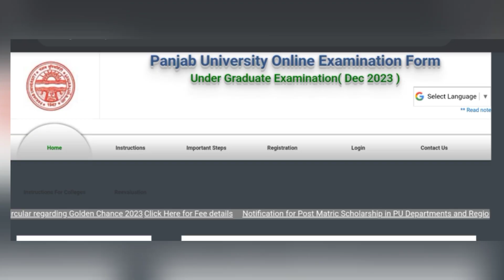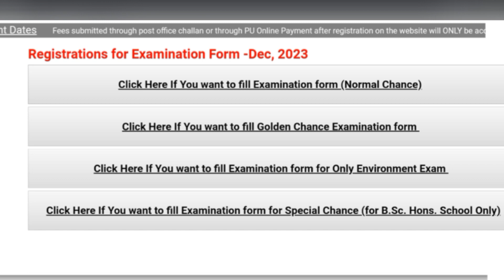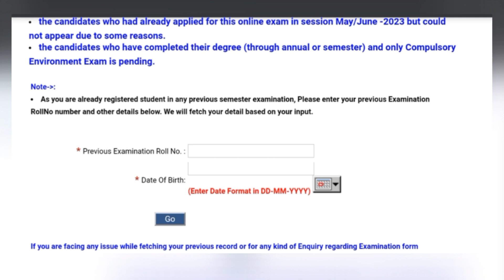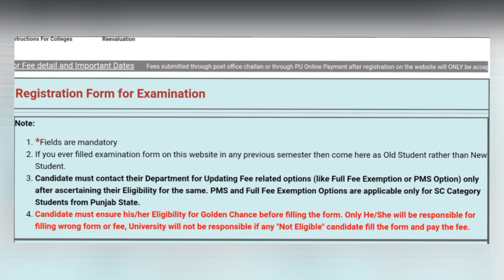PU Dec. Exam Form|| How to get Link||EVS Exam|| Last Dates For Exam Forms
Odd sem and Golden chance exam form links
This video help you to understand Improvement and Additional Exam

Panjab University Fee Detail

Panjab University Examination Schedule for 2023-24

Link for Previous video you may watch

Panjab university Road Safety Exam open for all stream students again don't miss this opportunity b'coz exam will be Online from your own place

EVS (Road Safety Exam) Going to be held in September 2023 Know full detail in this video
Golden chance exam form important instructions

Golden Chance Exam eligibility videos link

Is video mein aap janege Regular Private odd sem form and examination date

This video will help you to understand GOLDEN CHANCE Exam

Panjab University Golden Chance Exam Full details syllabus,fee,last date to apply...

Panjab university pu Phd Entrance Date Extend,Golden chance exam form notice out

Join Diksha Hub Telegram Channel for